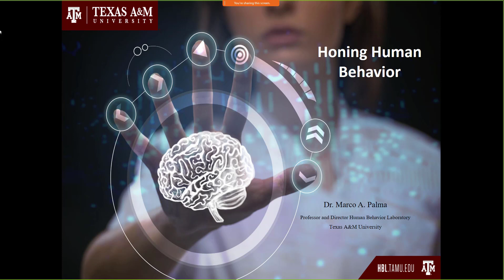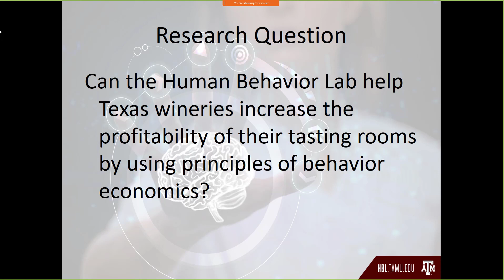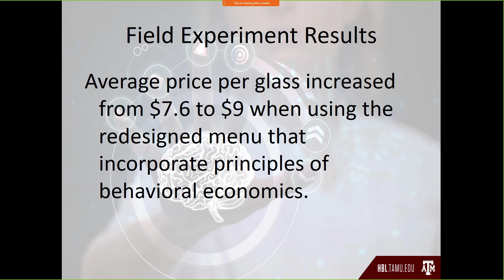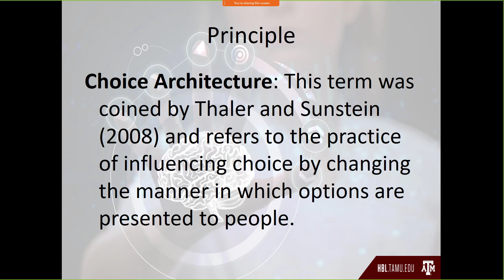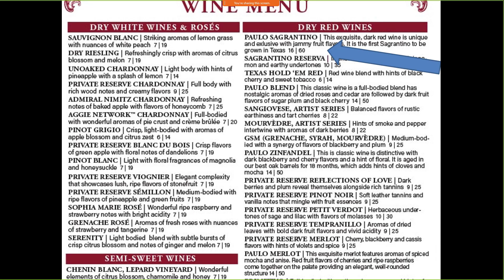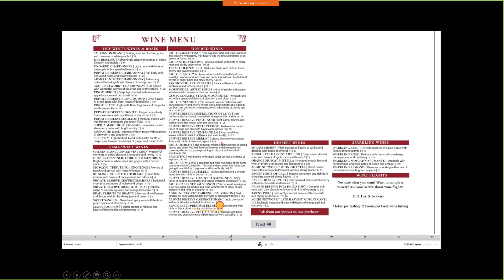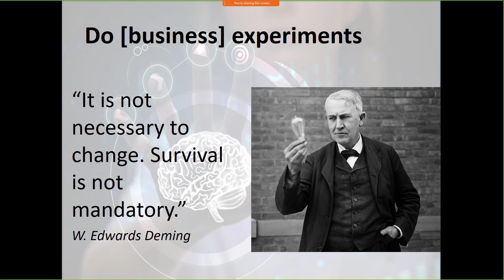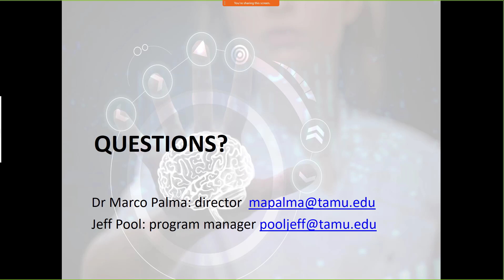Honing Human Behavior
Texas A&M is home to the newest and largest behavioral economics research laboratory in the US – the Human Behavior Lab. Here scientists from dozens of specialties study insights of psychology and economics to provide a framework to understand when and how people make decisions. The Human Behavior Lab specializes in consumer decision-making, particularly in connection with agricultural products.

The presentation covers research-based tips and tactics for Texas wineries to increase profits and also improve customer satisfaction.

Presenter: Texas A&M's own Dr. Marco Palma